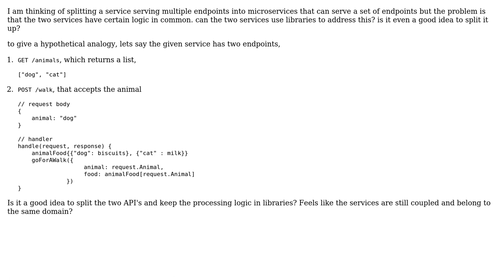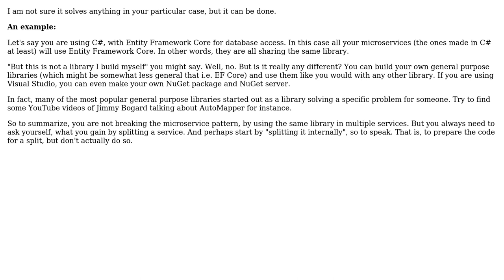Software Engineering: Can a service be split into two microservices using common libraries?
With thanks & praise to God, and with thanks to the many people who have made this project possible! | Content (except music & images) licensed under CC BY-SA | Music | Images & others | With thanks to user ProgramCpp user Jakob Busk Sorensen user Christophe and the Stack Exchange Network Trademarks are property of their respective owners. You are responsible for your own actions.